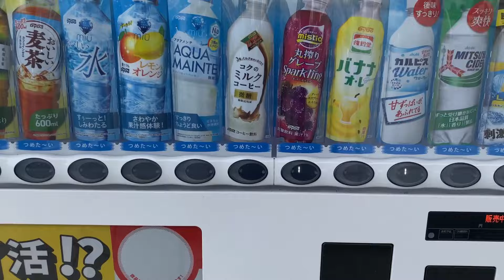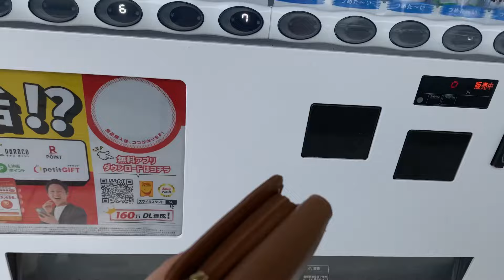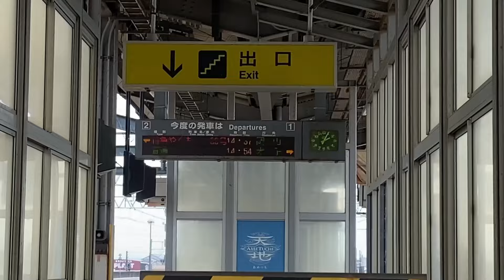VIDA DE BRASILEIRA NO JAPÃO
Neste vlog vou mostrar a realidade da vida de brasileira no Japão, minha rotina como moradora aqui no Japão, como é morar e viver no interior do país mais tecnológico do mundo.